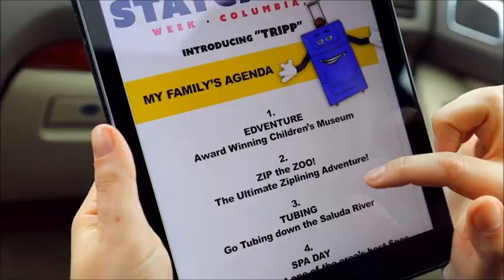Enjoy a Staycation with the Whole Family